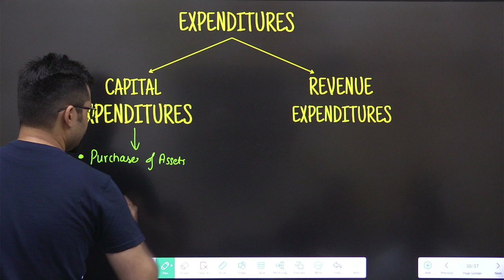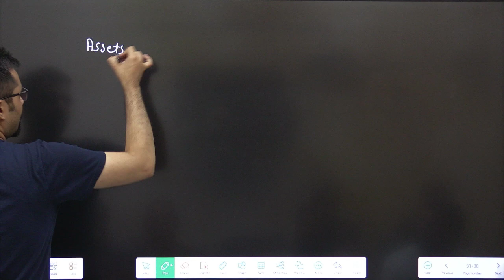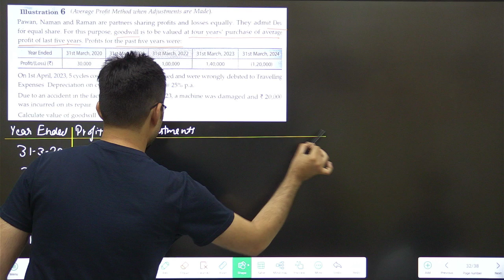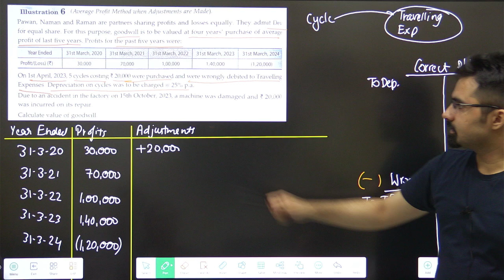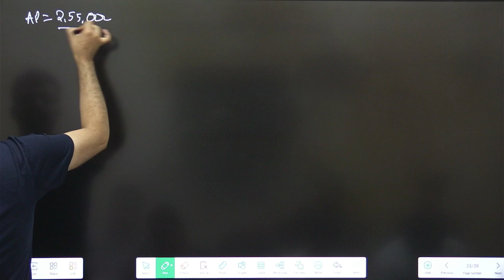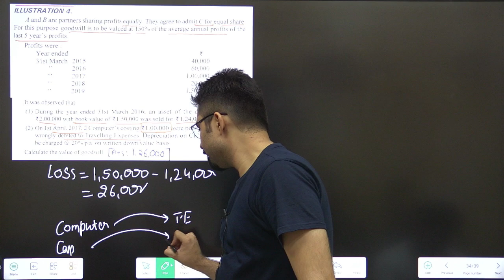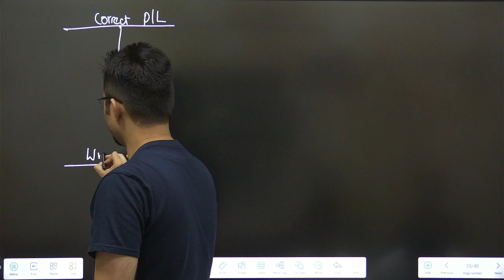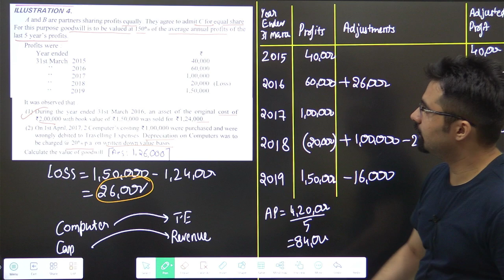Important Questions | Goodwill | Past Adjustment | Class 12 Accounts | TS Ill-6, DK Ill-4